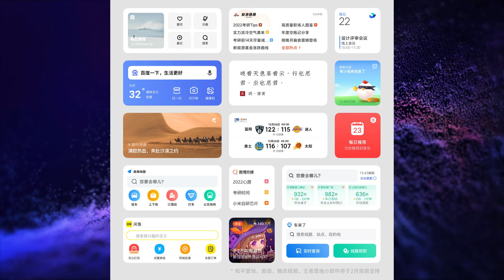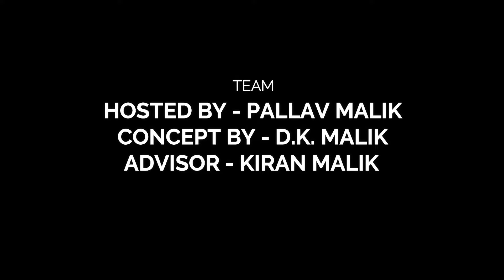TECH TALK NO. 62 - HAPPY NEW YEAR, XIAOMI LAUNCH EVENT, REALME GT2 PRO CAMERA, OPPO FIND X5 PRO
Hello Friends, My Self Pallav Malik. I hope you like my videos. It's a kind and humble request.

CHAPTERS:
INTRO: (0:00)
HAPPY NEW YEAR 2022: (0:14)
XIAOMI LAUNCH EVENT: (0:28)
OPPO FIND X5 PRO: (8:45)
REALME GT2 PRO REAR CAMERA: (9:39)
IQOO 9 PRO DISPLAY: (10:09)
END NOTE: (10:51)
OUTRO: (11:18)

TAGS